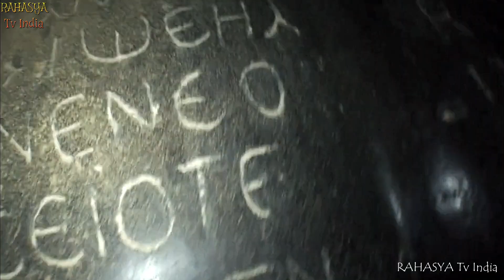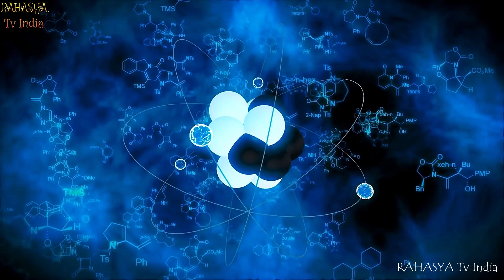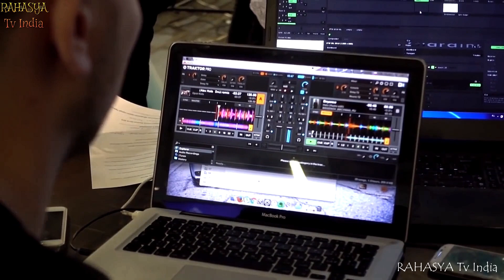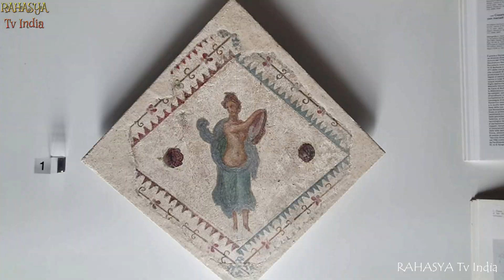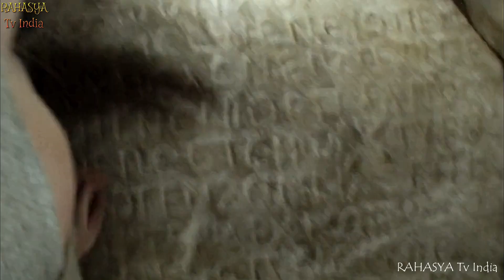विडियो देखकर चौंक जाएँगे Scientists Discover Shocking New Details in Pompeii That Change Everything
The eruption of Mount Vesuvius in 79 AD is one of history's most catastrophic volcanic events. And to this day, even after 1,900 years, we continue to unearth the most unexpected things that shed light on this tragic mark in history.

From a cast of a mother and son to the dogs of Pompeii, here are 20 shocking things recently discovered in Pompeii.